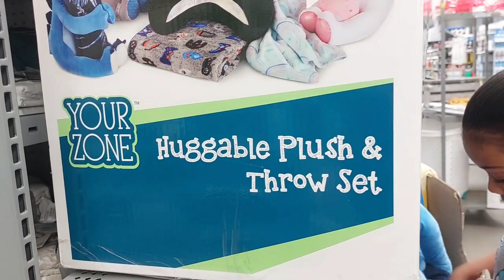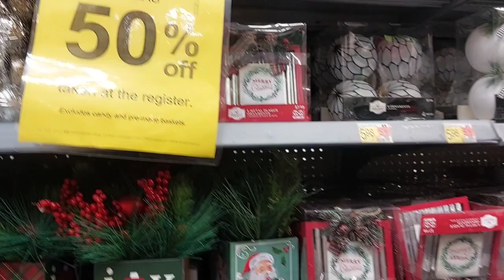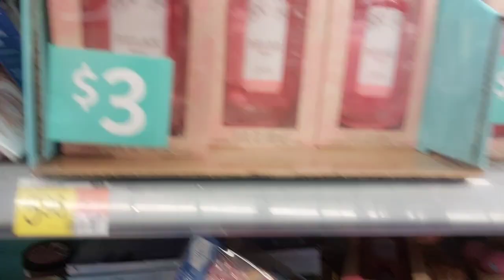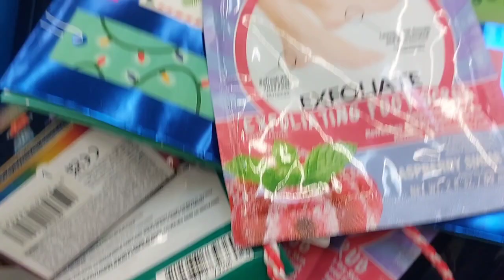🔥 OMG HURRY‼️ Walmart Christmas CLEARANCE EVERYWHERE | 50% OFF starting at .29c 😱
Hey friends! You are in for a bargain journey!

Today, we are shopping at Walmart and OMG they have Christmas clearance everywhere for 50% OFF starting at only .29c, so hurry and get these deals before they are gone.

As always, thank you all for the love and support. Let me browse the stores for you so you can go and get exactly what you want for the best price.

I really enjoy shopping and love sharing what I find.

God bless!
Love- Shop with Nique